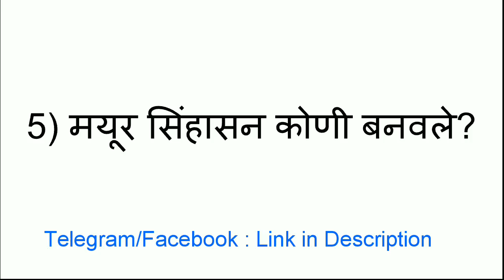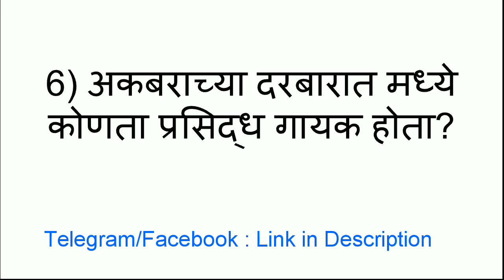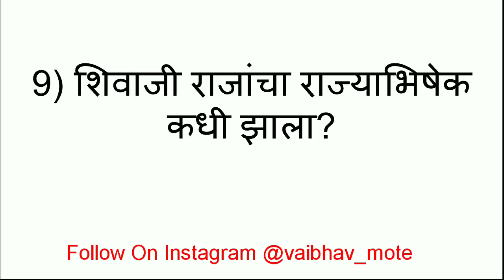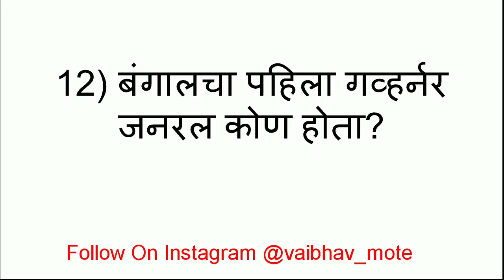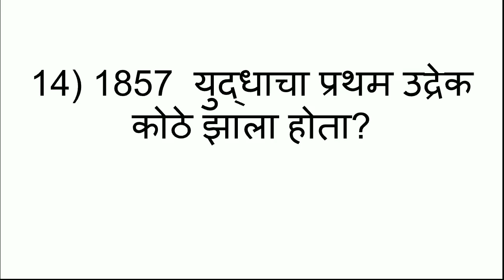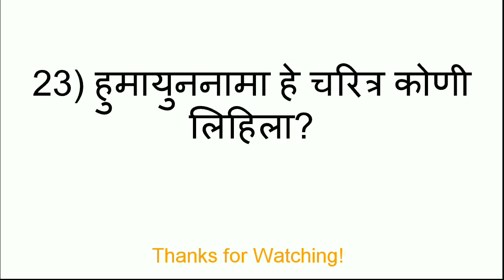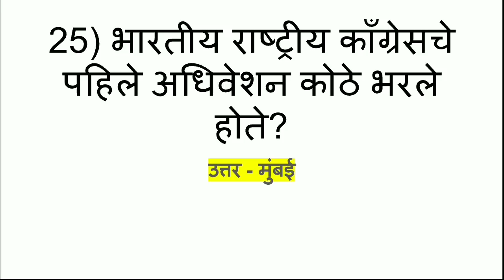इतिहास टॉप 25 प्रश्न तलाठी भरती/जिल्हा परिषद भरती || Top 25 Questions For Talathi and ZP Exam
या व्हिडिओमध्ये तलाठी भरती जिल्हा परिषद भरती यांच्या दृष्टीने महत्त्वाचे असणारे इतिहासावरील 25 प्रश्न दिलेले आहेत.

1) मराठी -
*सुगम मराठी व्याकरण - मो. रा. वाळंबे
*परिपूर्ण मराठी व्याकरण - बाळासाहेब शिंदे

2) इंग्रजी -
* रे & मार्टिन -

3) अंकगणित -
*संपूर्ण अंकगणित - पंढरीनाथ राणे

4) बुद्धिमत्ता -
*बुद्धिमत्ता चाचणी - अनिल अंकलगी

5) सामान्य ज्ञान -
* महाराष्ट्राचा भूगोल - ए. बी. सवदी

*आधुनिक भारताचा इतिहास - रंजन कोळंबे
*आधुनिक महाराष्ट्राचा इतिहास -गाठाळ

*राज्यघटना - रंजन कोळंबे

*अर्थशास्त्र - रंजन कोळंबे

*सामान्य विज्ञान - डॉ.सचिन भस्के